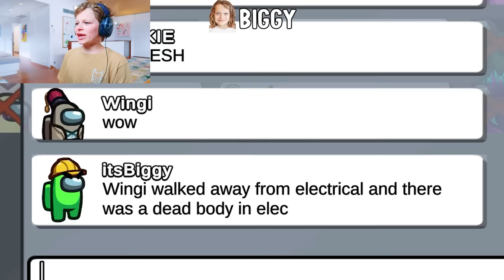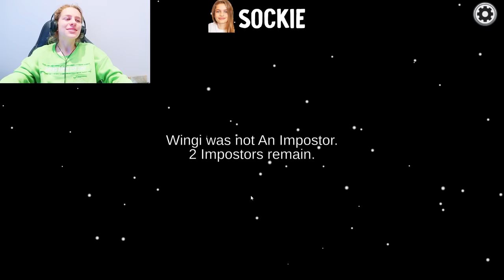SOCKIE & BIGGY GO HEAD TO HEAD - Among Us Gaming w/ The Norris Nuts